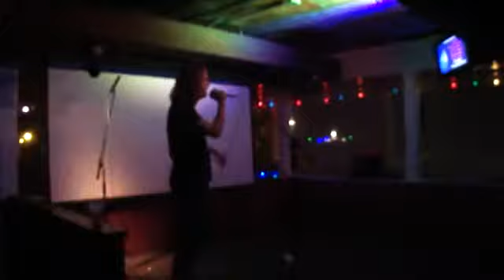M4H02660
DYLAN SINGS "HERE WITHOUT YOU" AT GNAT'S LANDING